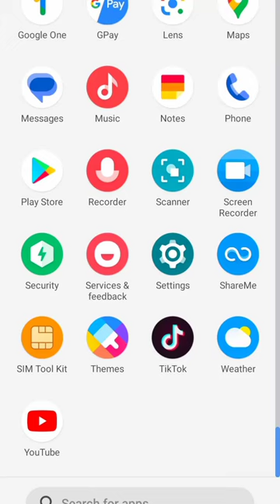22 October 2023